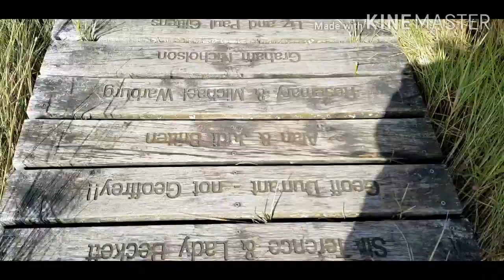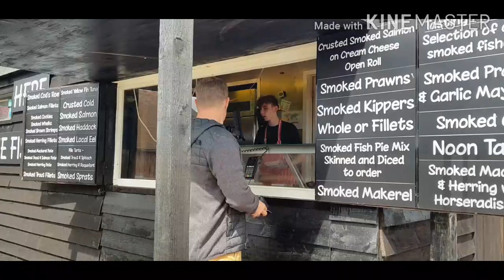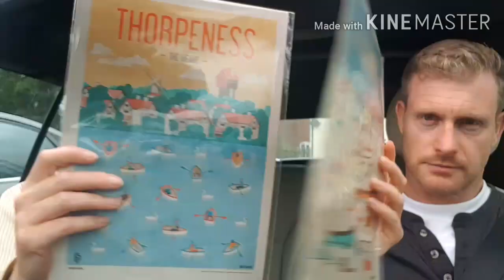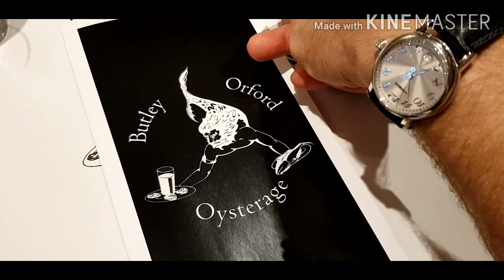Suffolk UK vlog, windy, sunny...funny and lots of food!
hellooo!

Hope you're all well! James and I escaped to the wilds of suffolk for a few days. Hope you enjoy it as its taken an age to edit!
A few silly funny bits and lots of English towns, countryside and houses!
Framlingham was where Detectorists was filmed if you like that program. I'm currently binge watching it!

Big love xx

I am also a Tropic Ambassador so if you fancy treating yourself to Vegan, crueltyfree, naturally derived skincare have a look at my webpage xx